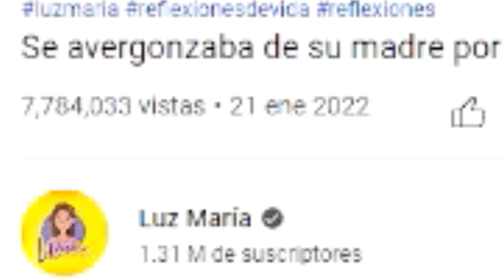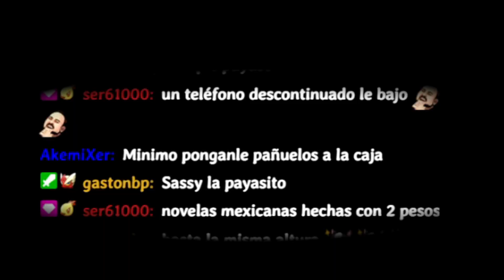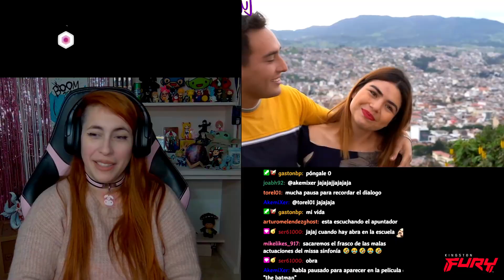Poniendo a parir a Luz María || Su hijo LA DESPRECIA por ser PAYASA REACCIÓN || SASSY_OK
INAUGURACION! Nueva sección del canal y es reaccionando a Luz Maria ! Espero que les guste, yo no la conocia y me encantó, haganmelo saber en los comentarios que les parece ♥

COMUNIDAD POLLITOS! ♥ (acá podes hablar conmigo! )

Espero que te haya gustado el video, si quieres colaborar para que mejore
el contenido del canal, te dejo el link de PayPal que aunque sea un poquito ayuda !

Muchas gracias! ♥

HORARIO DE STREAMS 23 ARG/CH 21 CDMX/CO 19 EL PASO